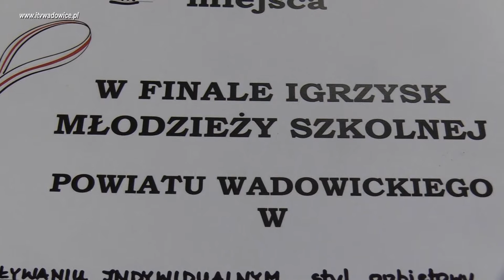Ponad czterystu uczestników powiatowych zawodów pływackich.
pływanie wadowice, pływalnia delfin wadowice,